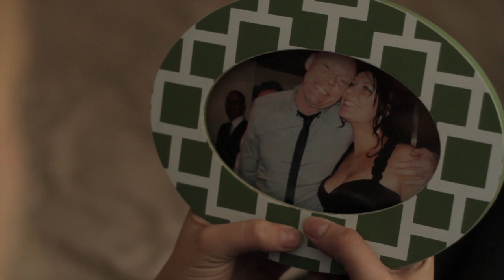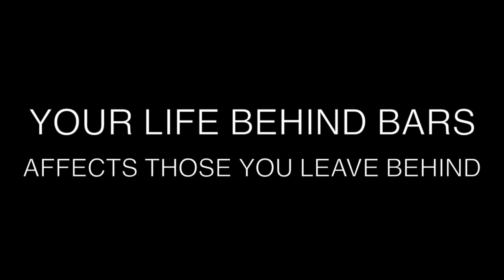My Own Prison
‘Emily’ and ‘Amy’, whose real names have not been used, feel that parents in prison often don't realise how their sentence is impacting their family on the outside.

With the help of Fixers, they have created this short film to show what it can be like for a young person whose parent is serving a sentence.

They hope it will help others in similar circumstances understand that they are not alone and allow incarcerated parents to see the situation from their children’s perspective.